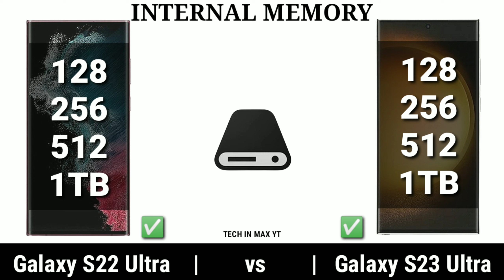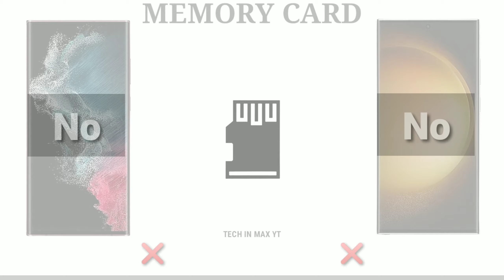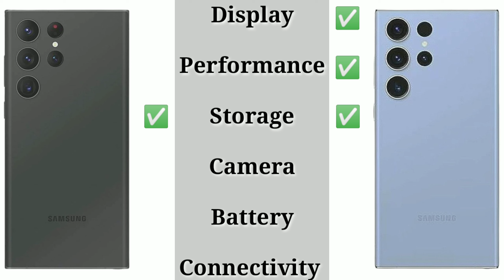🔥SAMSUNG | Galaxy S22 Ultra 5G vs Galaxy S23 Ultra 5G | 2023💪🏻😱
TECH IN MAX YT
        Phone Unboxing and phone V/S Phone  Videos Channel